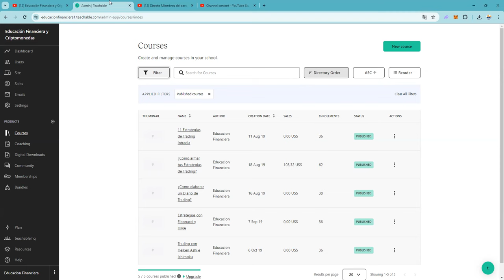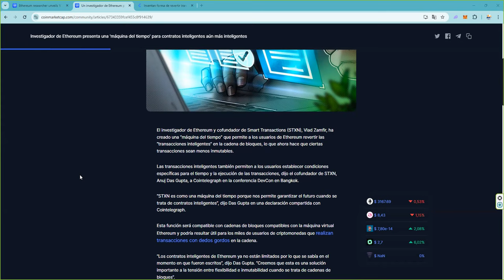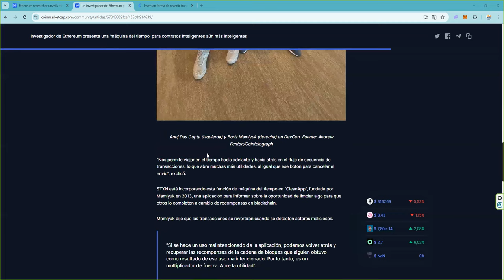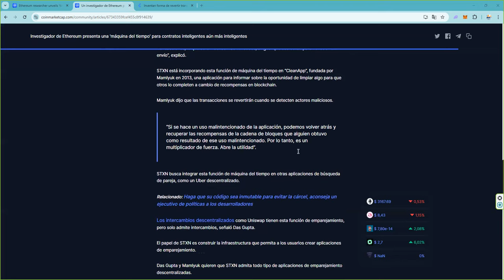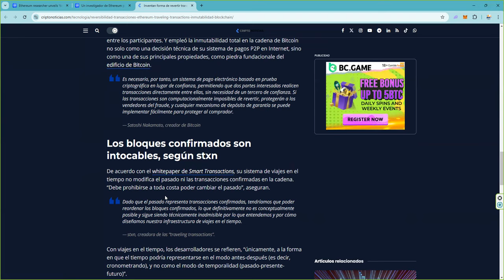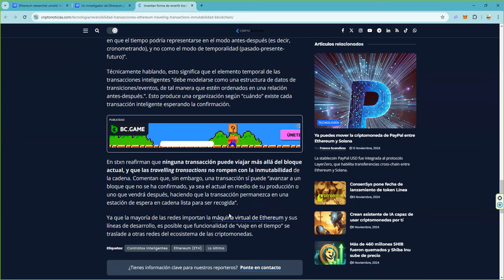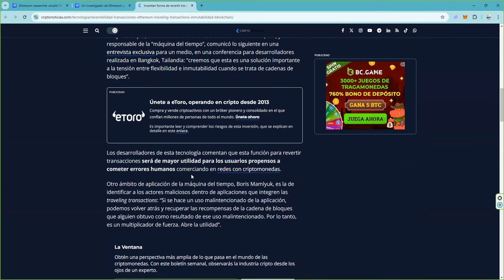Llega la maquina del tiempo para ethereum eth 👉 ojo con las transacciones inmutables de la evm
📈 Cómo participar:

 1. Opera en BTCC y acumula el mayor volumen posible.
 2. Sigue de cerca tus resultados y asegura tu lugar en la cima.